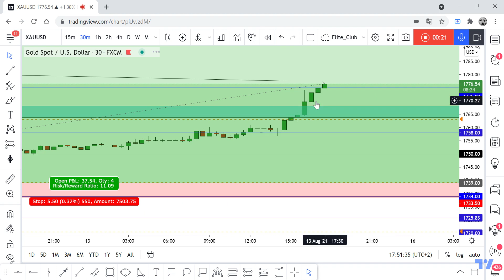GOLD Running In 370 Pips 0 Drawdown , Is It Will Continue ?